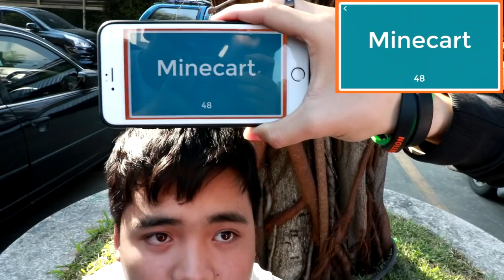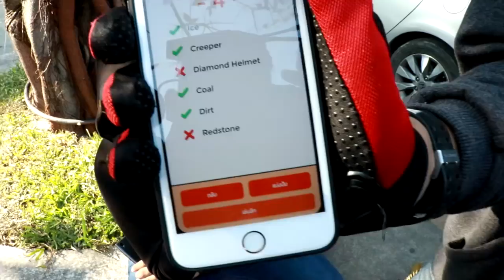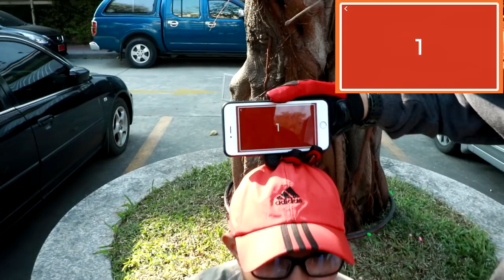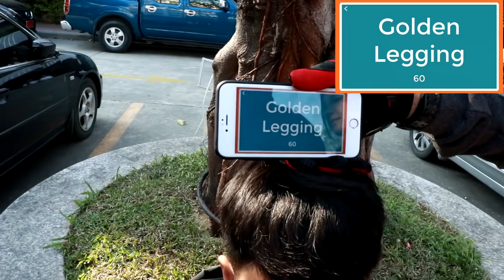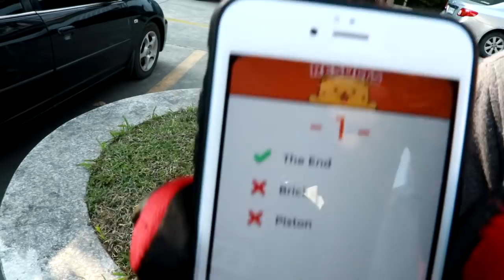กิจกรรมวันคริสมาส BY Special A TV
สามารถส่งคลิปมาได้ที่ เพจ Facebook Special A Production

ส่งก่อนวันที่ 24 ธันวาคม 2560

กติกา ให้ทำคลิปอวยพรวันคริสมาสในสไตร์ของตัวเองและหลังจากอวยพรเสร็จให้น้องๆเต้น เบบี้ ชาร์ค คลิปอย่างต่ำ 5 นาที ตั้งชื่อคลิปยังไงก็ได้และให้ใส่คำลงท้ายว่า Special A TV เช่น อวยพรวันคริสมาสแบบร็อค Special A TV ใครทำได้โดนใจพวกเรารับไปเลย เสื้อยืดของ Special A TV 1 ตัว พวกกุญแก 5อัน 5รางวัลด้วยกัน รางวัลที่1 ได้เสื้อยืด 1 ตัวกับพวงกุญแก 1 อัน รางวัลที่ 2-5 ได้พวงกุญแก 1 อันต่อรางวัล
อย่าลืมมารวมสนุกกันเยอะๆนะ

สปอร์นเซอร์
Fantech Thailand

ขอบคุณที่ติดตามและรับชมครับเจอเกรียน